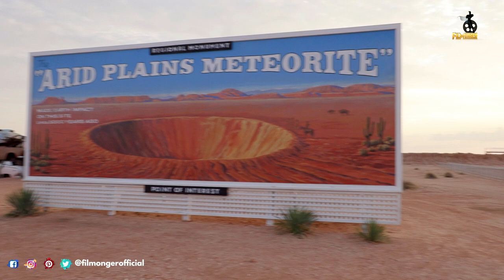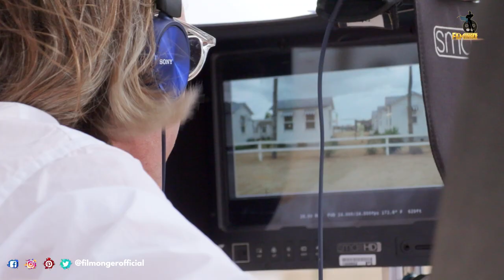Asteroid City Behind The Scenes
Asteroid City Behind The Scenes. Asteroid City is a new film directed by Wes Anderson. Behind the scenes of Asteroid City gives us a glimpse of all the beautiful sets designed for this movie. Asteroid City cast includes Maya Hawke, Jason Schwartzman, Sophia Lillis, Adrien Brody, Bryan Cranston, Edward Norton, Rupert Friend, Steve Carell, Tom Hanks, Scarlett Johansson, Magot Robbie. Making of Asteroid City shows how they used miniature crafts to shoot this film. In one Asteroid City interview, Scarlett Johansson mentioned that she never expected a call from Wes Anderson. Asteroid City B-Roll shows all the props made for the actors to use while shooting a scene. Scarlett Johansson is so funny in her Asteroid City interviews. This movie has already collected $700 million dollars from just 6 theaters. Asteroid City bloopers will be available after the DVD release. How many of you enjoyed watching Asteroid City Behind the Scenes?